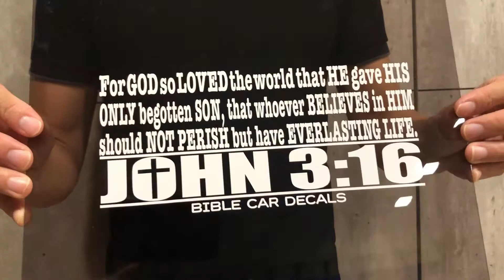Bible Car Decals John 3:16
-  John 3:16

"Bible Car Decals" is now on over 5000 cars. Be part of something bigger. 💪
Join Us in this movement Spreading the Gospel 1 Decal at a Time.

⚒️Made from High-Quality Decal
- Complete Set Contains -
🎉1 x John 3:16 Bible Car Decal
😍1 x Romans 8:38-39 Gold Decal
🥳1 x Isaiah 41:10 Gold Keychain
🤩1 x John 6:35 Gold Magnet
🔧1 x White Squeegee